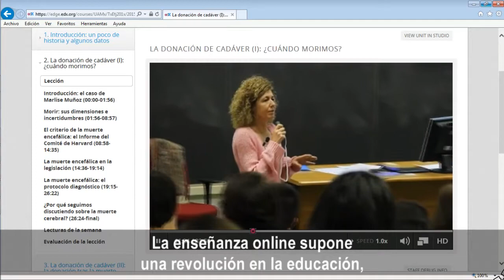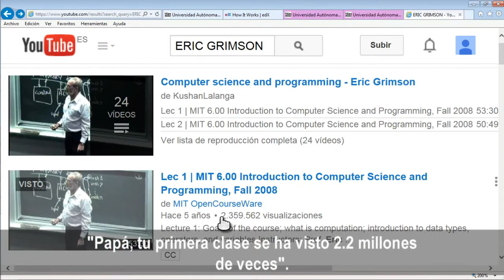Conferencia del Profesor Eric Grimson en la Universidad Autónoma de Madrid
El rector adjunto del Instituto de Tecnología de Massachusetts (MIT) y profesor en la Facultad de Medicina de Harvard, Eric Grimson, impartió una conferencia el 16 de diciembre en la Facultad de Ciencias Económicas y Empresariales de la Universidad Autónoma de Madrid, que llevaba por título “Online Learning: shaping the future of Higher Education on and off Campus”. Eric Grimson señaló que los MOOCs (Massive Open Online Course) suponen abrir el conocimiento y la educación superior a un público más amplio: “Nuestros consumidores están cambiando, están ultra conectados y la educación debe adaptarse a ese cambio. Debemos aprovechar los nuevos medios para llegar a más gente y para crear experiencias de aprendizaje personalizadas ofreciendo herramientas accesibles en cualquier lugar y en cualquier momento”.